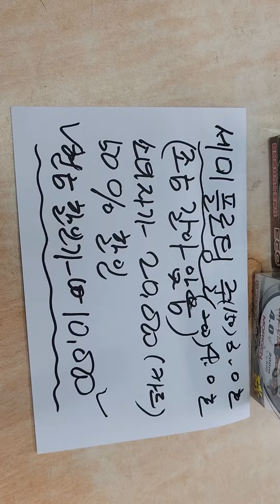세미플로팅줄행사2023년 5월 7일